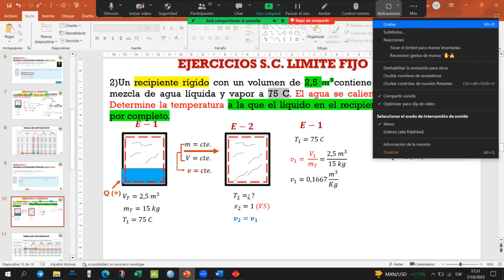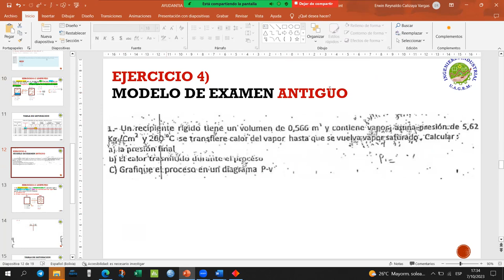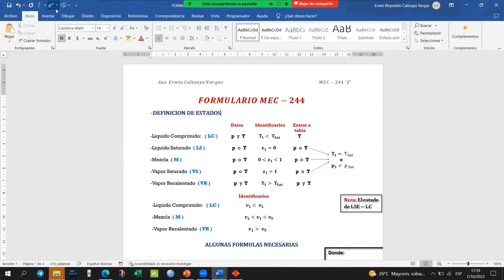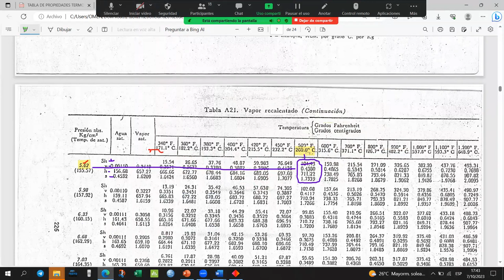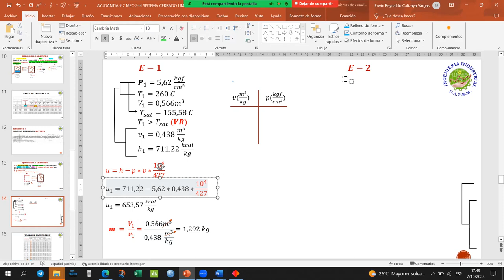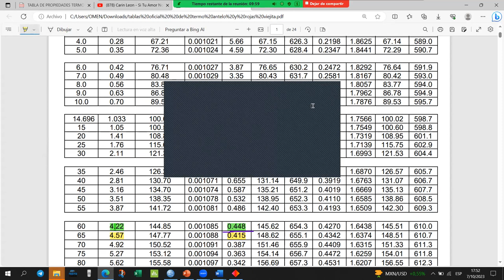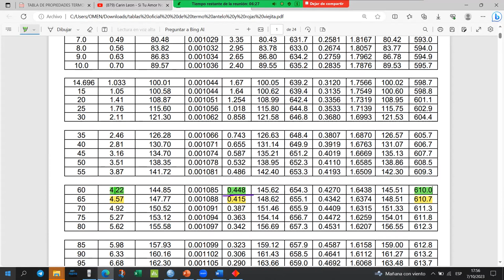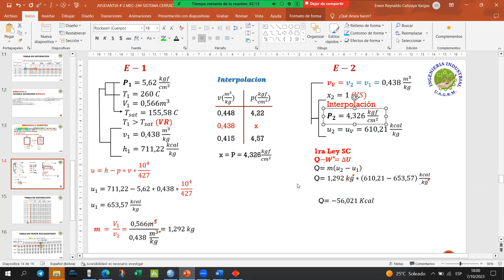AYUDANTIA MEC-244 Z PARTE 3